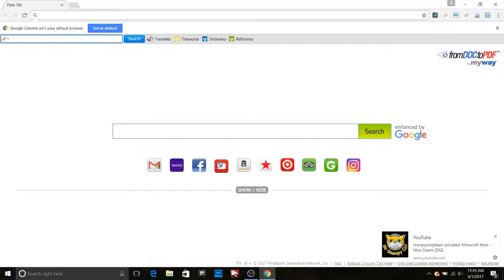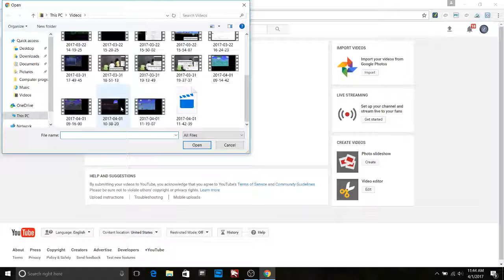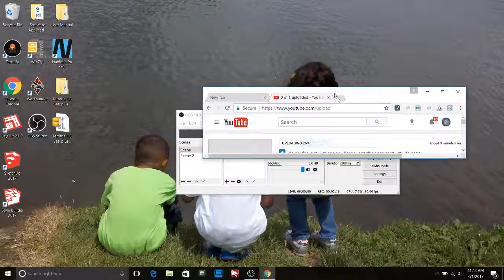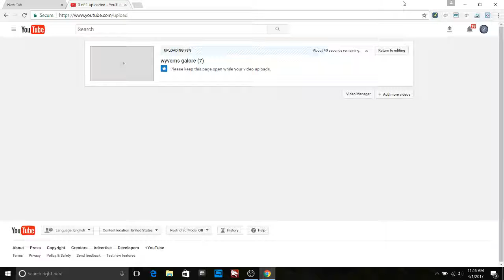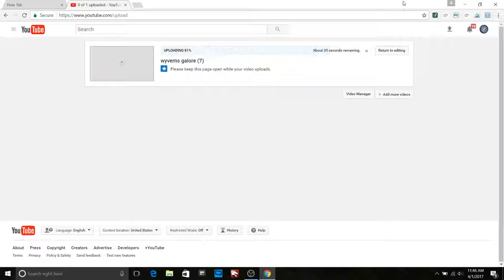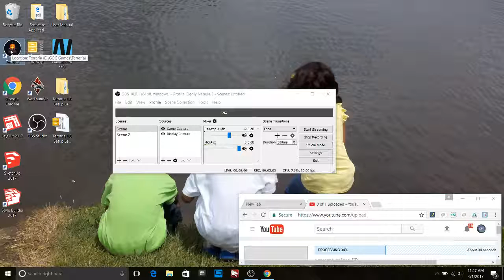snow storm? (9)